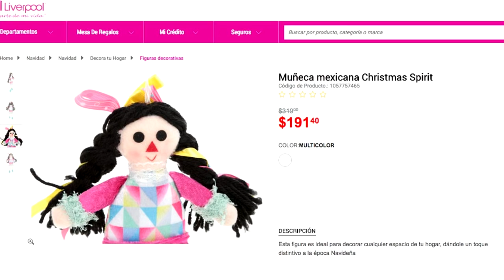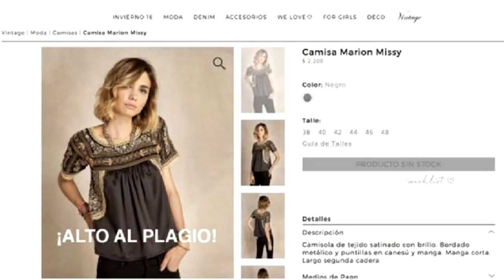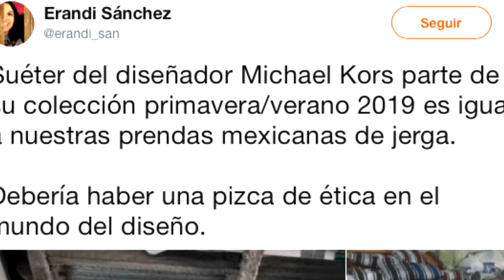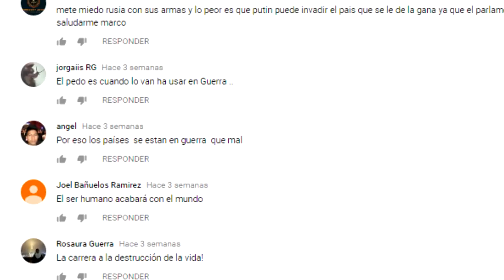DISEÑOS DE ARTESANOS MEXICANOS QUE HAN SIDO COPIADOS😡